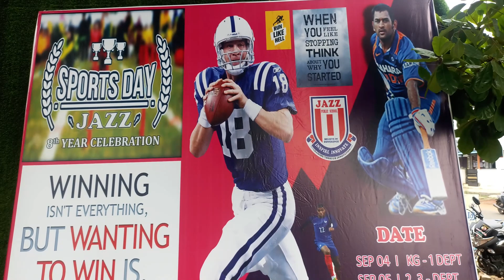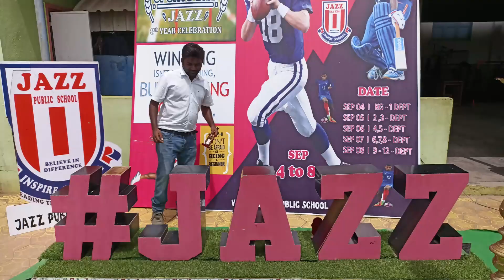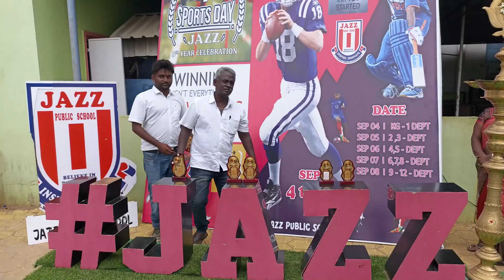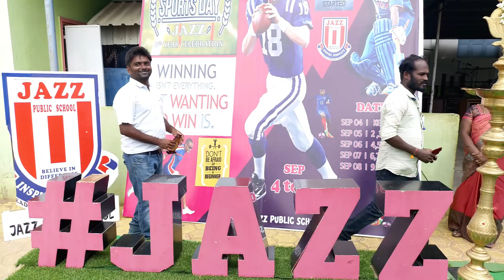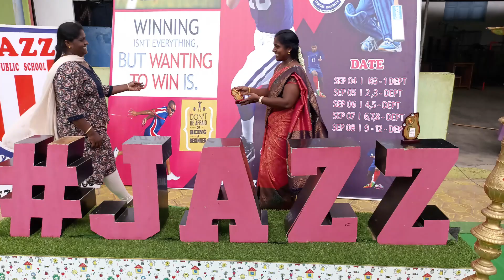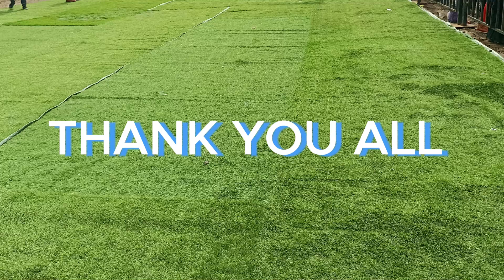JAZZ PUBLIC SCHOOL MELUR SPORTSDAY PART II